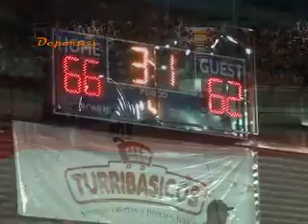Imágenes primer partido final de baloncesto liga de ascenso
Turrialba derrota 67 a 62 a Cartago en el primer partido de la final de baloncesto.